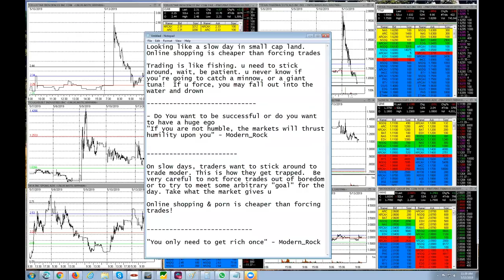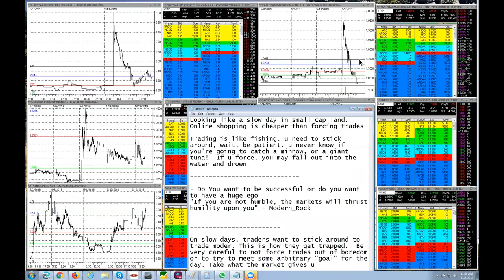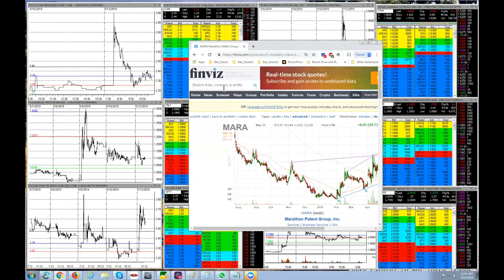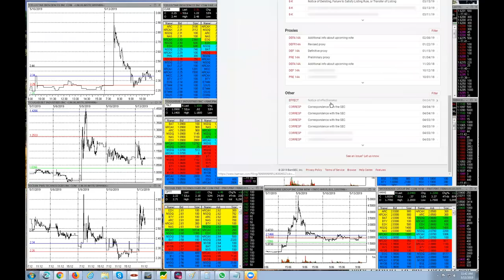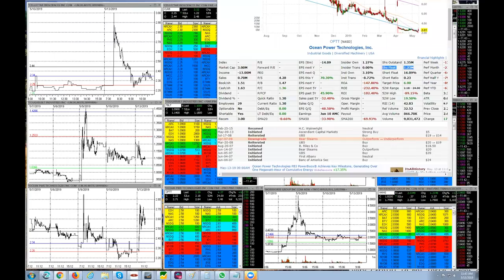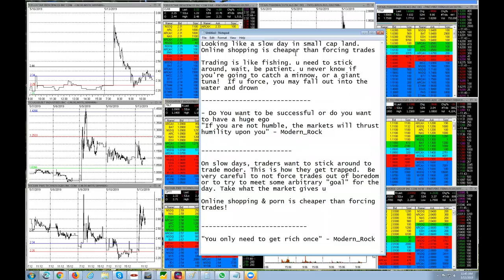Slow Trading Days | Bear Market? | MAX SIZE RULE | Scalping | [Trading Fish Academy #2] [PREVIEW]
Slow Trading Days | Bear Market? | MAX SIZE RULE | Scalping | [Trading Fish Academy #2]

Slow days, bear markets.

Scalping and how to squeeze some money out of a dead market.

Max Size / Max Loss rule

$GENE $WKHS  $TBLT $CLRB $TTNP

MyInvestingClub.com/Tax

Shop.MyInvestingClub.com

1. Being a part of a very exclusive trading community
2. Access to endless amounts of decades of knowledge
3. Making MONEY!